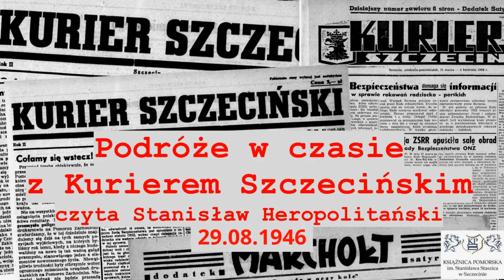Podróże w czasie z Kurierem Szczecińskim. Czyta Stanisław Heropolitański. 29.08.1946 r.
Fragment "Kuriera Szczecińskiego" z 29 sierpnia 1946 roku czytany przez doświadczonego lektora i dziennikarza Stanisława Heropolitańskiego.